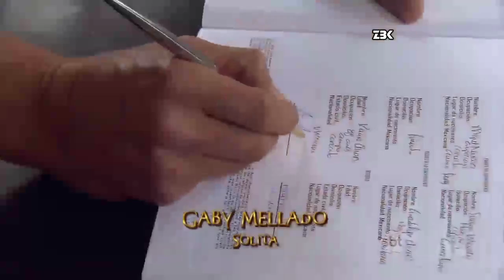Triunfo do Amor - Helena despreza o filho e deseja a morte da Maria e do filho dela